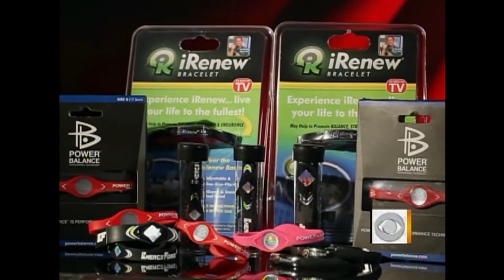Banachek Power Balance Bracelet Expose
Banachek exposes the chicanery of Power Balance Bracelets. You know the kind, those silly holographic bands that claim to give you better balance, strength, and flexibility.  This was the beginning of the end for those bracelets as shortly after they were forced into a $57 million settlement from the company.

The company put out a statement:

" In our advertising, we stated that Power Balance wristbands improved your strength, balance, and flexibility.

We admit that there is no credible scientific evidence that supports our claims and therefore we engaged in misleading conduct in breach of s52 of the Trade Practices Act 1974.

If you feel you have been misled by our promotions, we wish to unreservedly apologize and offer a full refund."

But the refund offer only had six months before a massive settlement delivered a $57 million dollar punch. TMZ reported shortly after that the company would be declaring bankruptcy and scrapping the Power Bracelets for good.

Unfortunately, they are still in business but no claims on their web site.